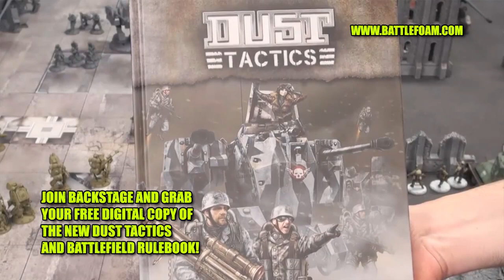The Weekender: Win Battle Foam & An Epic Wargaming Chat!!!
We have another mega Weekender show for you where we have a mountain of cool stuff to chat about! We'll be looking at some new products from Battle Foam and you have a chance to win either the great P.A.C.K 422 with new Molle System OR the epic Privateer Press Tournament Bag!

You can comment on Facebook, here on Beasts of War and of course Youtube to be in with a chance of winning!

We're also looking at the community reaction to our new 3 Colours Up Show and checking out some surprises from DUST Studio that arrived in our mail bag.

As well as that loveliness it's time to chat Warhammer 40,000 some more as Warren unveils more plans for his new army and what alternative models he'll be picking up.

Oh and if you like rambling, we have rambling! Warren chats significant historical battles from Waterloo to World War II and what it takes to be a strategic master.